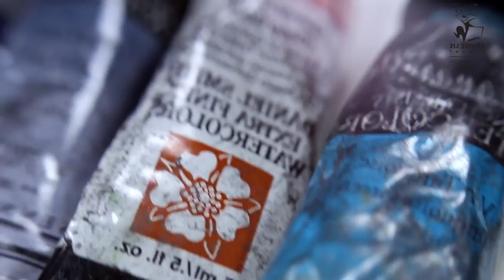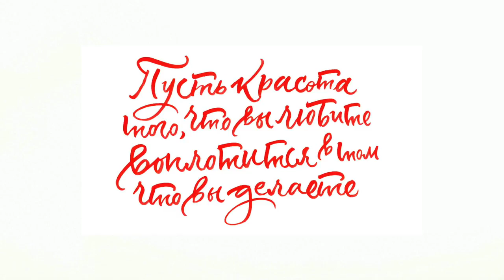Super Realism artist Angus McEwan watercolor workshop \\ акварель, текстуры, детали,супер-реализм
Как делать текстуры с помощью акварели?
Супер-реализм в акварели
от художника из шотландии Ангаса Макэвана
мастер-класс по акварели и другим техникам
ссылка на школу и статью о художнике

КТО Я?
Я видео-художник, снимаю краткометражное кино, снимаю видео про интересных и творческих людей путешествую в одиночку,  играю на укулеле, люблю спорт, создаю всякие штуки руками, люблю эксперименты.

Люблю путешествовать без обратного билета и точного маршрута.

Люблю эту планету и видимо все виды искусства и прикладного творчества.